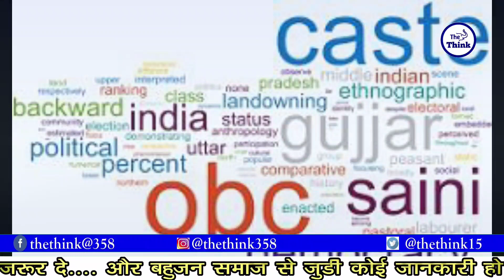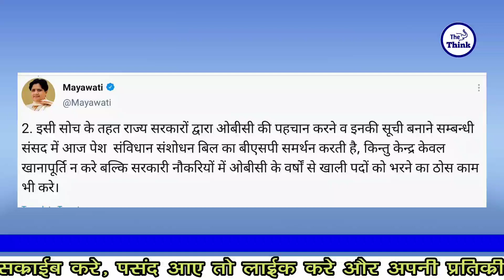बाबासाहब के तरह ही ओबीसी के लिए बसपा सतत करेगी संघर्ष | The Think | Obc Census | Bahan Mayawati |Bsp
बाबासाहब के तरह ही ओबीसी के लिए बसपा सतत करेगी संघर्ष | The Think | ObcCensus | Bahan Mayawati | Bsp

Sandip Anand , Chief Editer
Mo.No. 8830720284